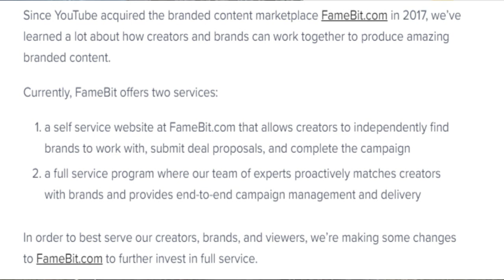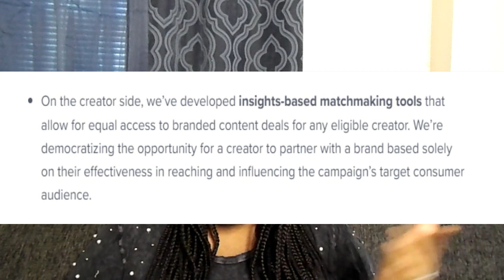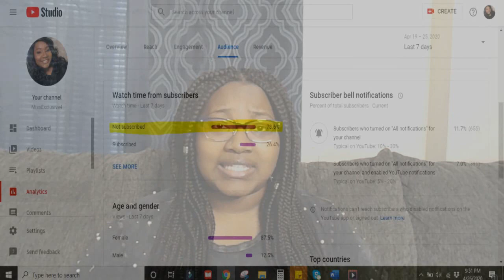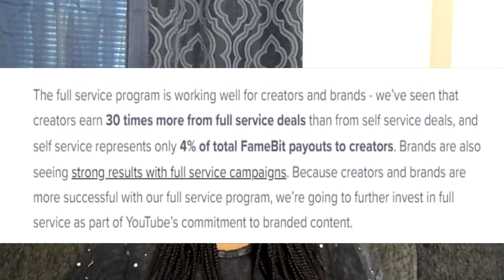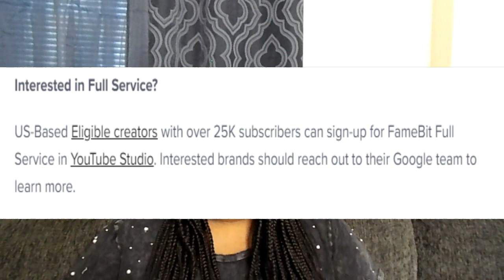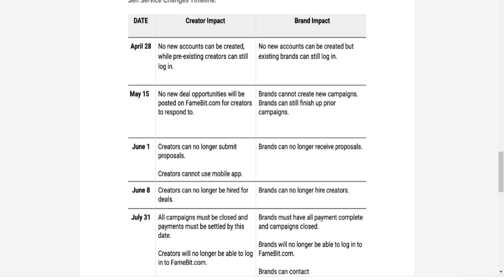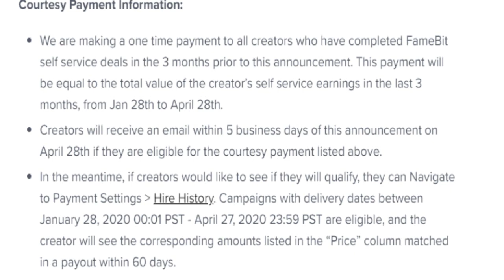FameBit CHANGES Explained!💵💸 Sponsorship for Small Creators💰💸Tips for Approaching Brands in 2020!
On 4/28/2020, FameBit announced that Starting July 31, 2020, they will no longer offer the self service website and all accounts will be closed. Watch the video to hear me explain the new requirements for eligibility for the FameBit Full Service option and an overview. I am also sharing some tips and feedback to keep in mind as you continue to grow your channel and contact brands for paid work. Throughout this  I want to encourage you to stay consistent on your channels and keep working hard and reaching out to brands as you see fit. Know your worth and be able to communicate it with the numbers to back it up! Don't let one road block keep you from  finding the other opportunities to secure the bag.

Current Video: FameBit CHANGES Explained!💵💸 Sponsorship for Small Creators💰💸Tips for Approaching Brands in 2020!

FameBit explaining the self serve option versus full service option along with the dates for each change and their payment courtesy.

Famebit changes youtubers

My name is Joche' (pronounced Yo-sha)! I’m a part time YouTuber from the Atlanta area. I am your go-to channel for all things real. I give advice to help others improve their lives.

🌸WHAT TO EXPECT⁉ Real Talk, Lifestyle & Reviews –
I CREATE content to help millennials, mothers, piercing enthusiasts, frugal girls, and my YouTube friends. There is something here for you. Go to my channel to view my weekly uploads and check out the playlists to binge watch the content that I made EXCLUSIVELY for you. 🌸💗

🕕W H E N🕕 I upload weekly at 6 PM EST. I go live on Wednesdays and weekends around 10 ISH, and keep you posted with updates and good discussions on my community tab.

📸📽 Items Used for my YouTube Channel:
Link to the Pixel 19” Bi Color Ring Light on Amazon
Link to my Neewer Dimmable Light
Camera: Nikon Coolpix L330 plus my ring lights ^
Phones Used for Real Talk Lives and Vlogs : LG K30 or Iphone XR

Tips for Approaching Brands in 2020,famebit changes april 2020,famebit update april 2020,famebit website july 31 2020,sponsorship for small creators 2020,sponsorship for small youtubers 2020,famebit for small youtubers,famebit for small channels,famebit self service going away july 2020,famebit full service only 2020,famebit changes summer 2020,famebit full service review,famebit self service review 2020,tips for contacting brands small youtuber 2020,make money yt